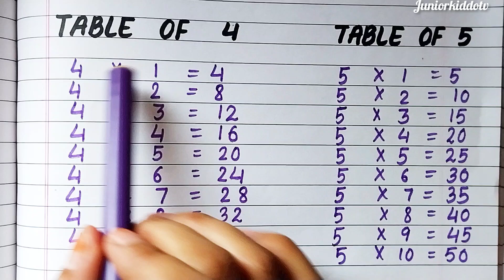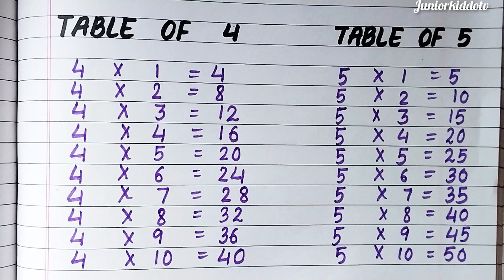123 numbers, Learn to Counting 1 to 100 | one two three, 1 से 100 तक गिनती, 1 to 100 Counting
123 numbers, Learn to Counting 1 to 100 | one two three, 1 से 100 तक गिनती, 1 to 100 Counting
Table 2to10 | learn multiplication table | table for kids | 2X1=2 ,2X2=4 | ginti pahada 2to20
multiplication table
table 2to10
table 2,3,4,5,6,7,8,9
kids learn table
counting video
learn table video
ginti 1se100
pahada baccho ke liye
ginti pahada
maths table
numbers 1to100
ginti for kids
kids video
2X1=2
2X2=4
table baccho ke liye
baccho ko table sikhaye
#1,2,3
#1234 numbers counting